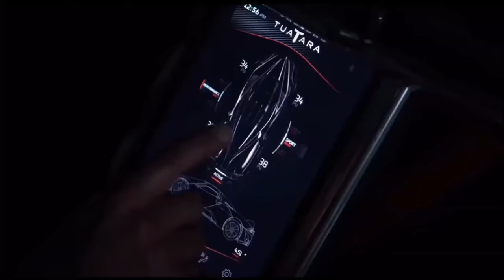SSC Tuatara (Missile da 1774 cv che raggiunge 480 km\h).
La vettura è l'erede della SSC Aero ed è stata sviluppata dalla SSC in collaborazione con Jason Castriota. Inizialmente doveva essere dotata di un motore V8 da 6,9 litri con doppio turbocompressore, ma alla fine la cubatura del motore fu ridotta a 5,9 litri per consentire al motore di avere un maggiore regime di rotazione, fino a toccare 8.800 giri/min.

La potenza dichiarata del propulsore è di 1370 CV quando alimentato a benzina con 91 ottani, mentre con carburante E85 può salire a 1774 CV; la casa inoltre dichiara una velocità massima raggiungibile di 300 mph (482,8 km/h)[3].

Il coefficiente di resistenza aerodinamico pari a 0,279 è tra i più bassi della sua categoria. La vettura, sia nella carrozzeria che nel telaio, è realizzata totalmente in fibra di carbonio, con alcune parti come il supporto per le sospensioni e il motore che sono realizzate in alluminio; grazie a ciò il peso a secco si attesta sui 1247 kg.

L'interno dell'abitacolo è rivestito in pelle e alcantara e tutte le funzioni della vettura sono controllate tramite un display touch screen situato sulla console centrale. Inoltre c'è un cruscotto digitale configurabile posto dietro il volante che mostra informazioni più importanti sullo stato della vettura insieme al tachimetro. La Tuatara utilizza un sistema di telecamere al posto dei tradizionali specchietti retrovisori laterali.

La Tuatara, la cui produzione è prevista a 100 esemplari, viene prodotta in una struttura appositamente costruita nella West Richland a Washington.

La SSC ha stretto una partnership con la Nelson Racing Engines per la costruzione del motore, la Linder Power Systems e la Automac per la produzione del cambio semiautomatico a 7 marce.

PRODOTTI D'ACQUISTO.